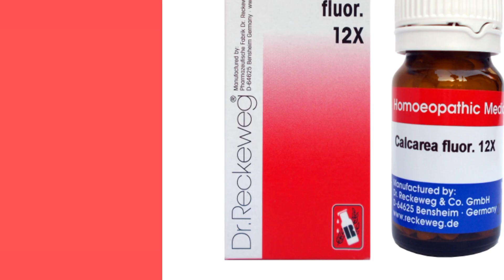Breast Tumore দূর করুন মাএ দুটি ঔষধ দিয়ে।